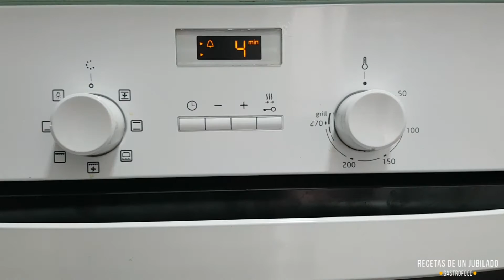Vídeo Receta de Bizcocho - Rosco de mi madre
Receta perfecta para bizcocho. La podéis mejorar como queráis: Crema, chocolate, nata, merengue... ideal para acomñar el café.

Música: If You Think I Wont Do This - LO-FI is SCI-FI (Bajo licencia Creative Commons)